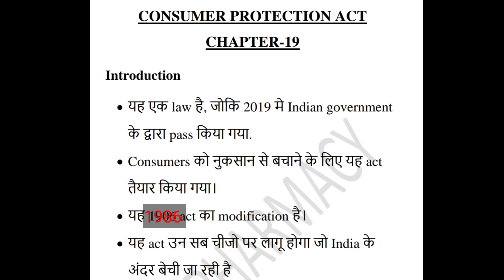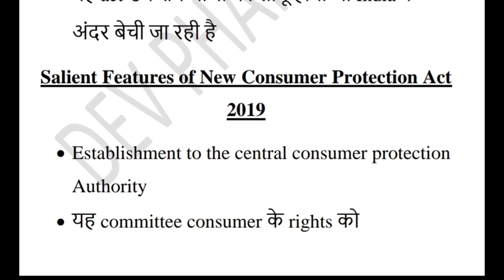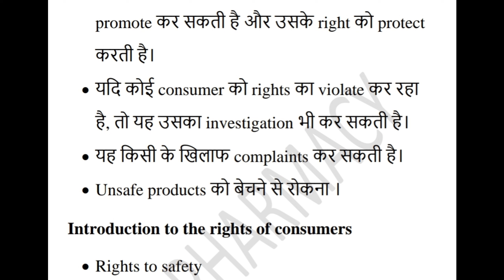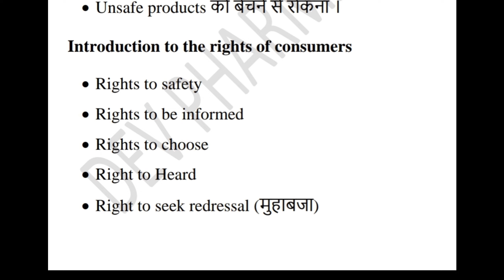Consumer Protection act Short theory for Exit Exam || Exit Exam Preparation